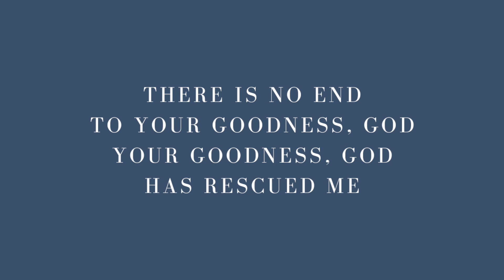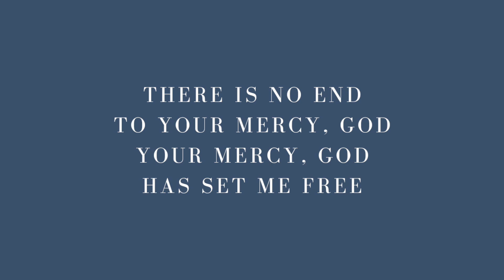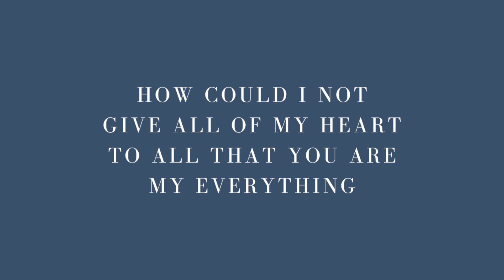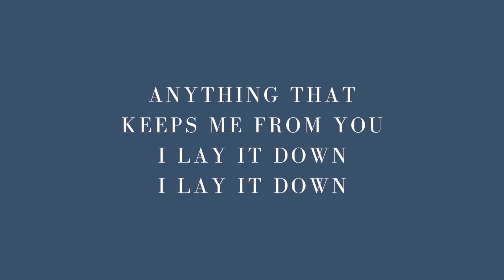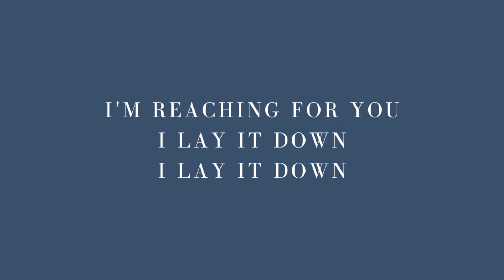REACHING FOR YOU - Todd Wright Band (Lyric video)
I own all rights to this song!